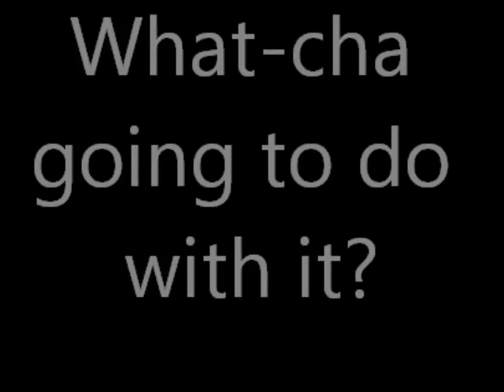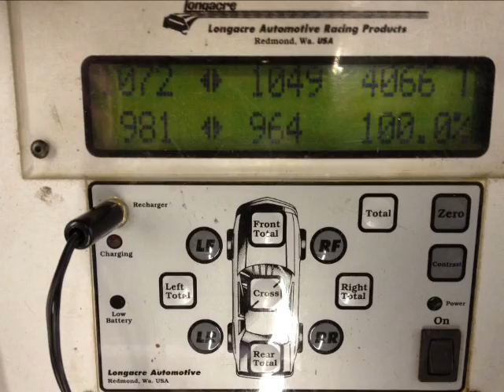Rat Rod 4x4 video #3 Mud Pit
1935 4x4 project air ride from 0 to +12 tires are 44 inch on the back 39 front Dana 5.13 gear back front 4.56 4L80E tranz LS Engine
This is some pictures and video of the first couple months of having the car running. Hope you enjoy it like I do driving it.